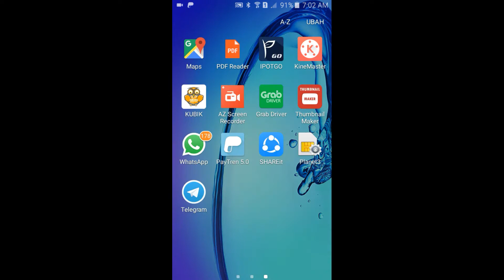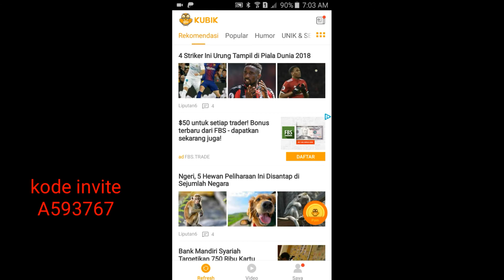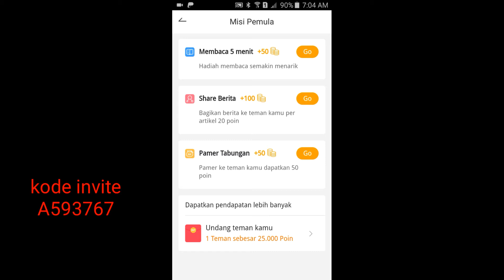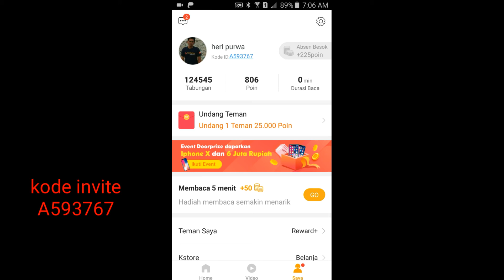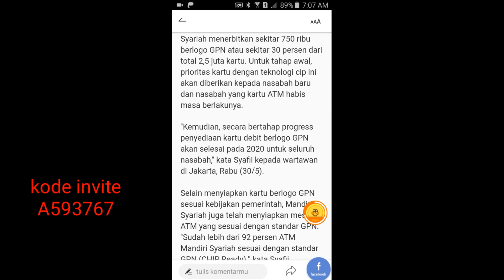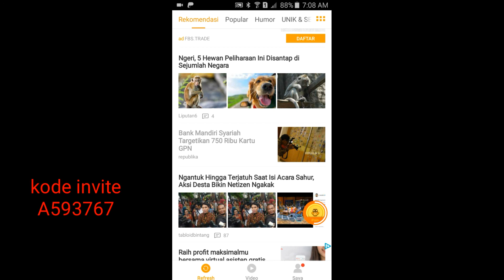Aplikasi Kubik Bagi Bagi Hadiah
Aplikasi kubik bagi Bagi Hadiah setiap minggunya, minggu ini berbagi Iphone gratis
buruan daftar
jangan lupa masukkan kode A593767
Terimakasih